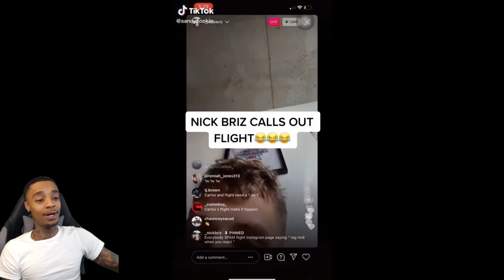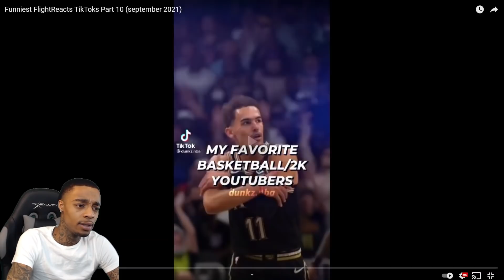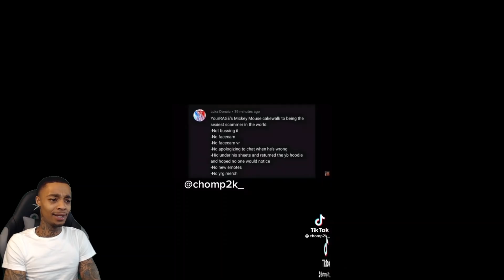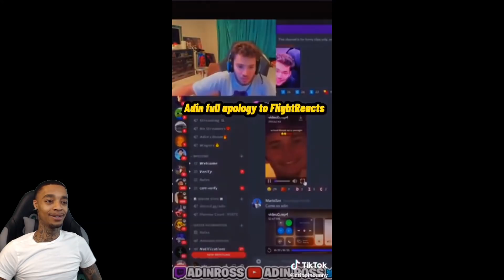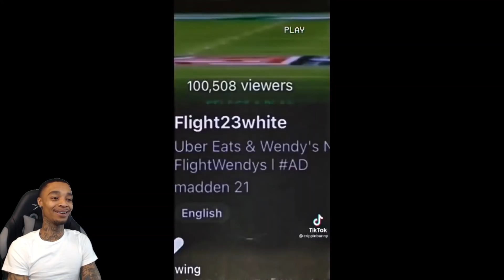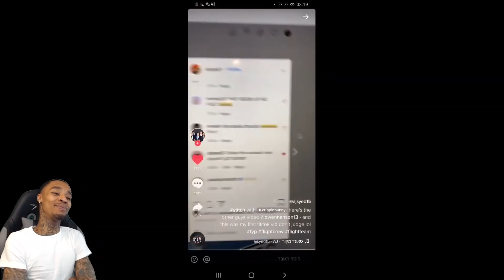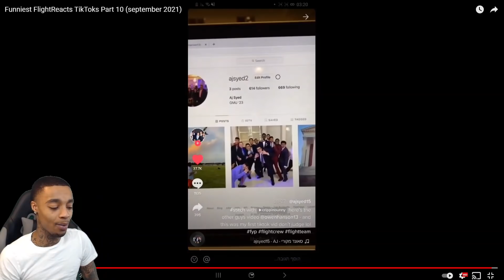Reacting Funniest FlightReacts TikToks #28 Reaction!